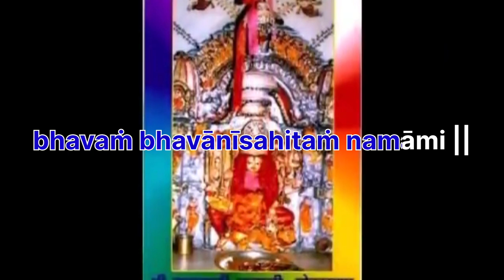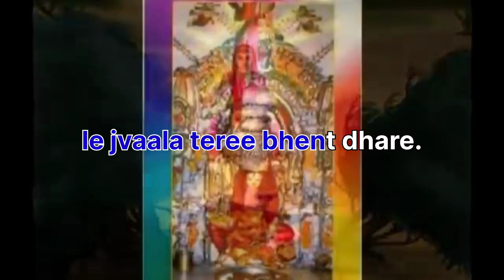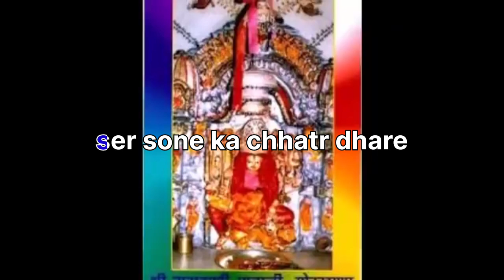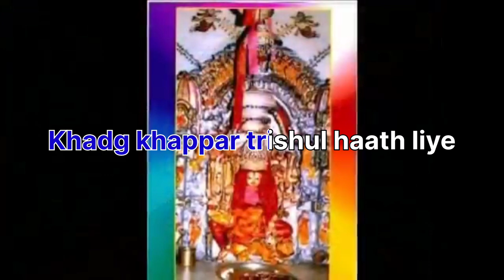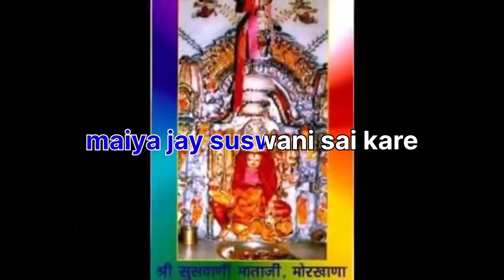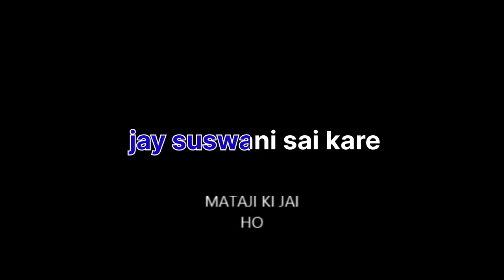Suswani Mataji ki Aarti सुसवाणी माता जी की आरती lyrics of Mangal ki Seva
Mangal Ki Seva Sun Meri Deva Aarti Lyrics in English

karpūragauraṁ karuṇāvatāraṁ
sansārsāram bhujagendrahāram |
sadāvasantaṁ hṛdayāravinde
bhavaṁ bhavānīsahitaṁ namāmi ||

Mangal ki seva sun meri deva,
haath jod tere dvaar khade,
paan supaaree dhvaja naariyal,
le jvaala teree bhent dhare.
Sun jagadambe kar na vilambe,
santan ke bhadaanr bhare,
santan pratipaalee sada khushahaalee,
jay kaalee kalyaan kare.

Buddhi vidhaata too jag maata,
mera kaaraj siddh kare,
charan kamal ka liya sahaara,
sharan tumhaaree aan pade.
Jab jab bheed padee bhaktan par,
tab tab aay sahaay kare,

Guru ke vaar sakal jag mohayo,
taroonee roop anoop dhare,
maata hokar hokar putr khilaave,
kahee bhaarya bhog kare.
Tere mahima kablakh bharni
sant khade jayakaar kare,
Shukr sukhadaee sada sahaee,
Behthi khoti kayakn kare

Brahma vishnu mahesh phal liye,
bhet den tere dvaar khade,
atal sihaansan baithee meri maata,
sir sone ka chhatr phire.
Vaar shanichar kumakum baranee,
jab lukad par hukum kare,

Khadg khappar trishul haath liye,
rakt beej ko bhasm kare,
shumbh nishumbh ko kshan mein maare,
mahishaasur ko pakad dale.
Aadit vaaree aadi bhavaanee,
jan apane ko kasht hare,

Kupit hoyakar daanav maare,
chandamund sab choor kare,
jab tum dekhee daya roop ho,
pal mein sakant door kare.
Saumy svabhaav dharayo meri maata,
jan ki arj kabool kare,

Saat baar ki mahima baranee,

sab gun kaun bakhaan kare,
sinh peeth par chadhee bhavaanee,
atal bhavan mein raaj kare.
Darshan paave mangal gaave,
siddh saadhak teree bhent dhare,

Brahma ved padhe tere dvaare,
shiv shankar haree dhyaan dhare,
indr krshn teree kare aaratee,
chanvar kuber dulaay rahe.
Kay jananee jay maat bhavaanee,